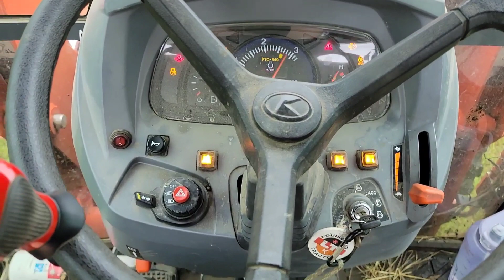Raining & Complaining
Almost didn't post this one because after watching it back it sounded like all I was doing was whining and complaining, but here we are.
Don't get me wrong we NEEDED the rain, maybe just not all at one time 😅 Too many rainy days in a row seem to put me in a funky mood.

👋Hey y'all! You've found a husband and wife team just trying to juggle Monday through Friday jobs, a hobby farm, and our dream of starting a cattle farm. We're so happy to have you here!